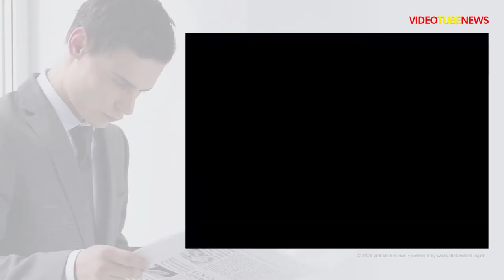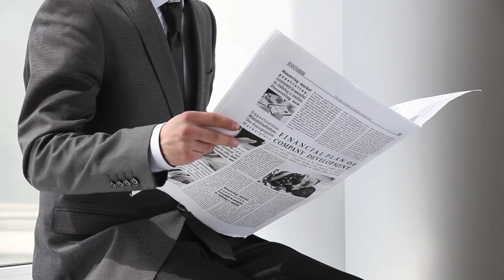ThomasLloyd - Der nächste Anlegerskandal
Wir hatten ja ausgiebig über die ThomasLloyd Cleantech Infrastructure Asia Holding GmbH, den Ärger der THOMASLLOYD HOLDINGS LTD in England und der Klatsche vor dem Landgericht Dortmund gegen die CT Infrastructure Holding Ltd berichtet...